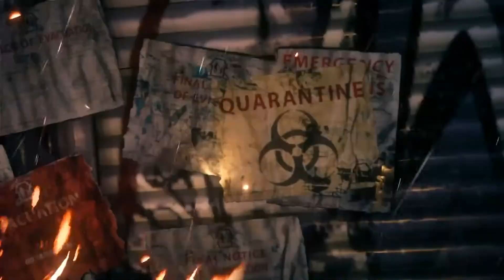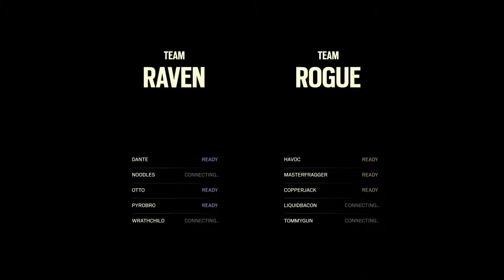Top 5 E3 game's 2014